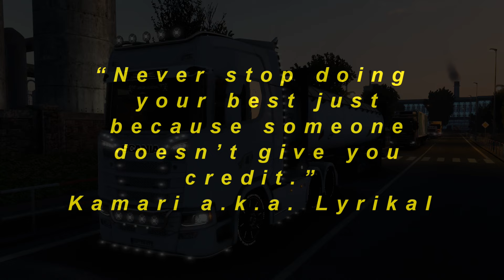Euro Truck Simulator 2 Skin Cyber Girl for Renault T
Hi. I am Papa Smurf. As you probably noticed... I am making mods and skins
I don't publish a lot of videos because it takes a long time to make a mod, so don't worry, you won't have 10 notifications a day ;-)

White LED tuning for Scania s (all cabins).
Contents: White cross halogen lamps (fits all trucks), small white LED lamps (fits all trucks), matching the sunshield and logo, two Scania logos, one with slots for additional lamps. Side window inserts with the possibility of placing three LED decorations. LED plate above the bed, exhaust king truck styling, side LED badge for all cabins with slots for small lamps, extra sunshield.